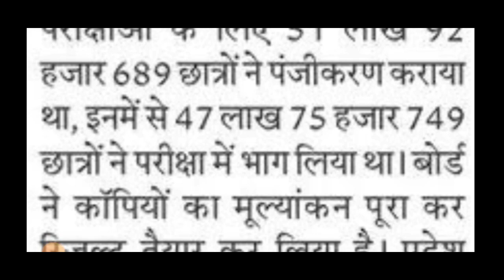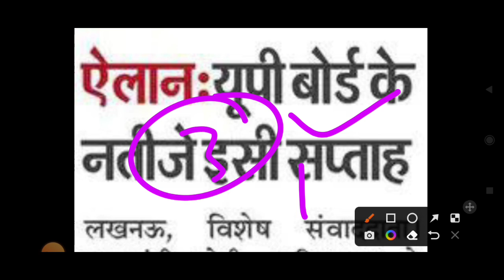UP Board Result 2022 || UP Board Exam Ka result Kb aayega|| 10,12 Result date Declare Date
up board exam latest news today
up board ka result kb tk aayea
bord exam latest update
10th ka result kb tk aayega
board ka result kb tk aayega